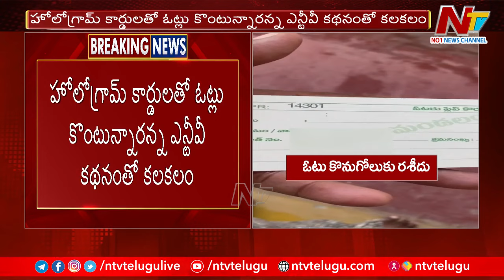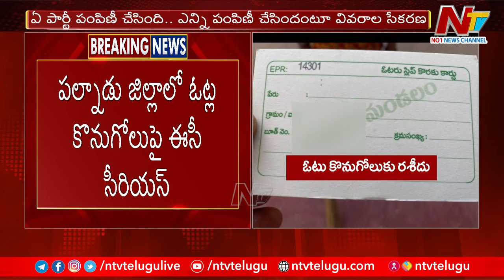Palnadu : హోలోగ్రామ్ కార్డులతో ఓట్లు కొంటున్నారన్న NTV కథనంతో కలకలం l NTV